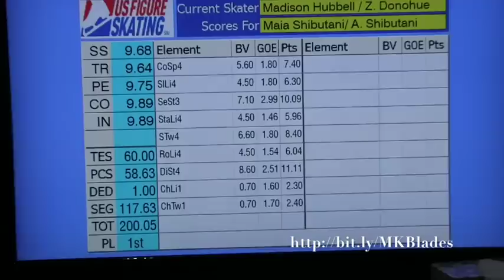Free Dance Mixed Zone: 2017 U S Figure Skating Championships